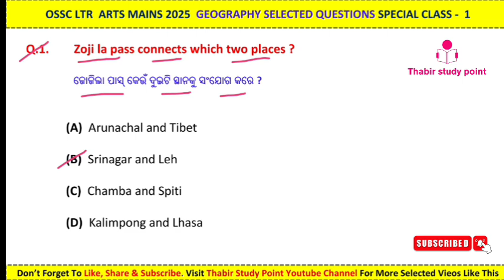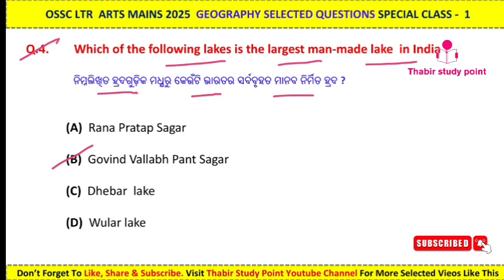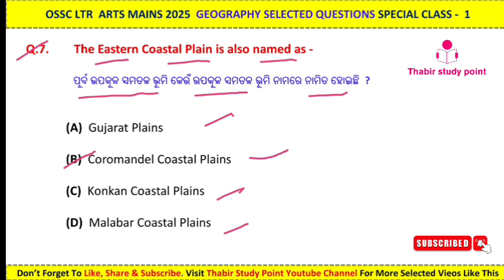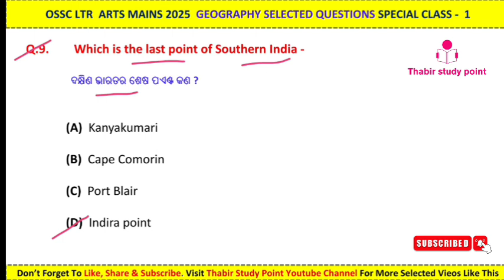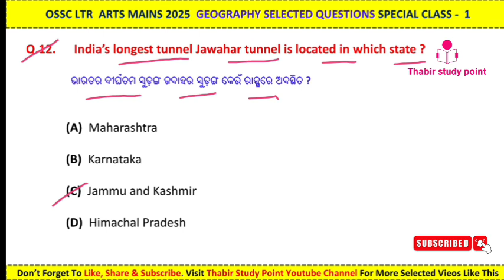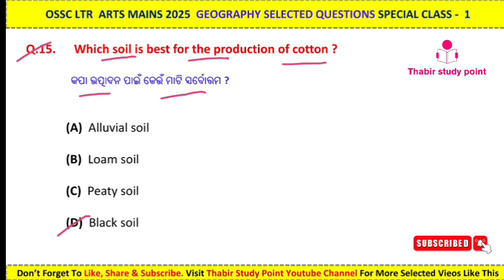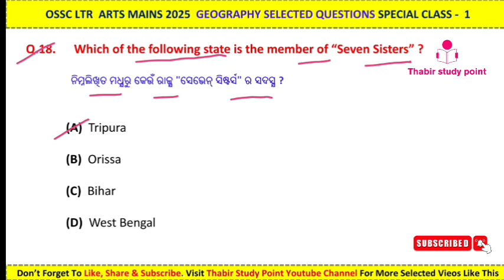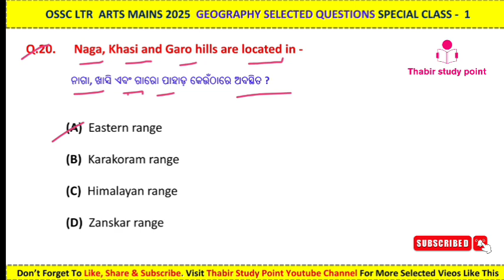LTR Mains Geography Class || Geography For LTR Mains Exam || Class 1 || Indian Geography MCQ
Hello Friends in this video we start 1000 geography MCQ series for ossc ltr mains class 1 selected questions including  previous year questions and most repeated questions . In this session all questions are most important for crack govt exam like Odisha Police SI OSSC LTR BED ENTRANCE OSSC CGL and all competitive exams.

▶️ Odisha Geography

▶️ LTR MAINS History & Polity Class 1

▶️ LTR MAINS History & Polity Class 2

▶️ LTR MAINS History & Polity Class 3

▶️ Odisha Famous Temples

indian geography mcq series
geography mcq for competitive exams
geography mcq
geography mcq marathon
geography mcq question
geography important questions
indian geography for Itr
indian geography for ltr exam
indian geography for ltr prelims
indian geography by laxmidhar sir
indian and world geography for Itr
indian geography marathon class for Itr
indian geography mcq for ltr
geography for Itr
geography for Itr prelims
geography for Itr exam
geography for Itr one shot
geography for ltr mcq
geography question for Itr
indian geography
indian geography for all exam
indian geography mcq
Itr mains preparation
Itr mains classes
ltr mains 2025
Itr mains exam 2025
ltr mains gk classes
Itr geography class
target ossc ltr exam 2025
Itr mains classes
odisha police si gk class
thabir study point